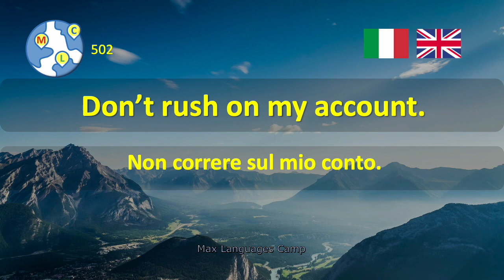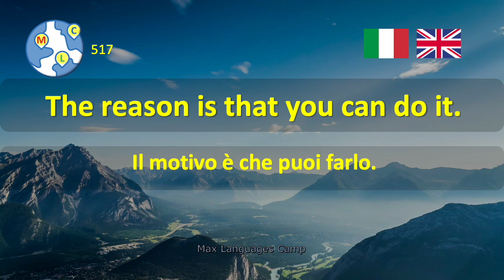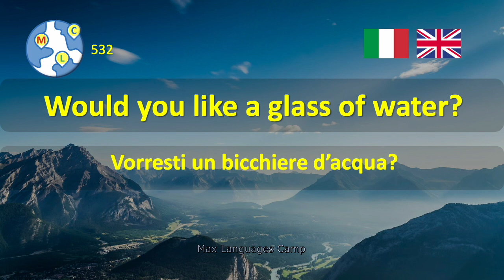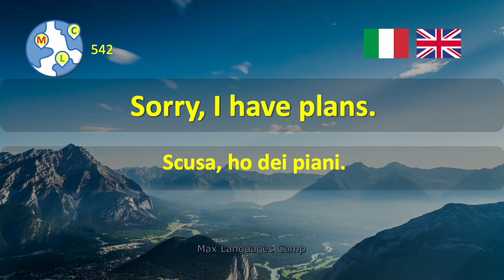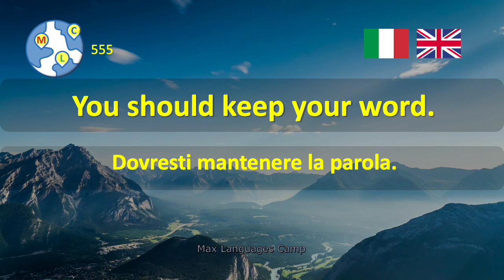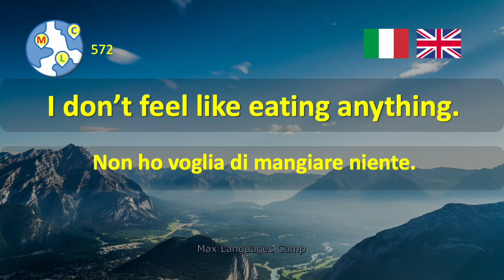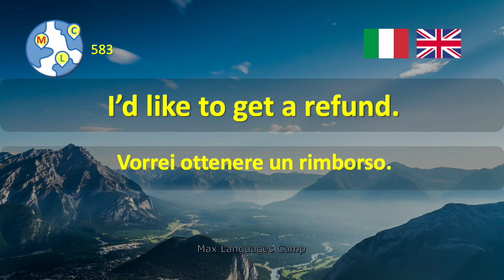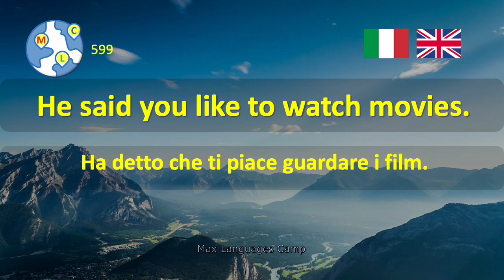Oral English Practice | Pratica orale inglese EP6